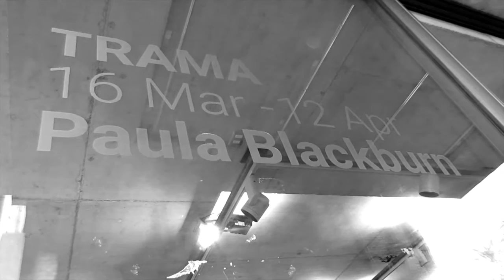Trama - Paula Blackburn - Espacio Vilches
Santiago 2017
Registro